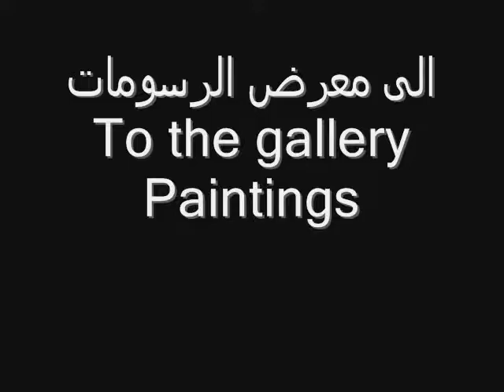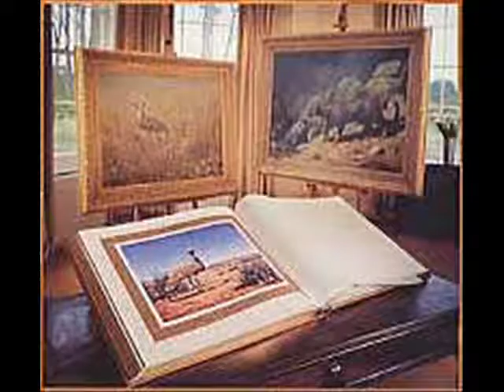لوحات الفنان The artist's paintings Julian Friers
مهتم بلحياه الفطريه في الجزيره العربيه والسعويه والمغربObid123